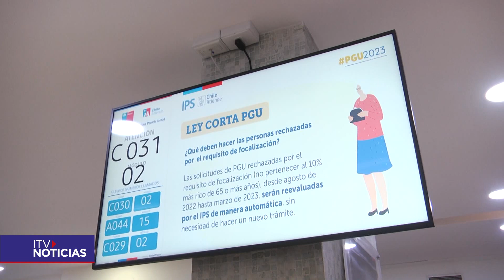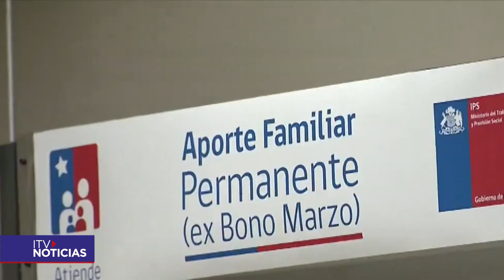Comenzó a pagarse el aporte familiar permanente por un valor de 61 un mil 793 pesos